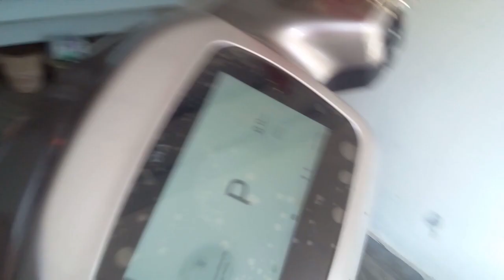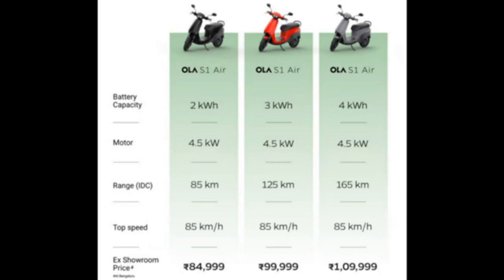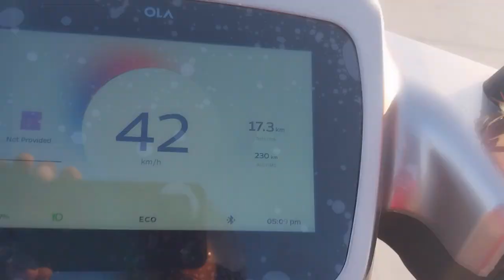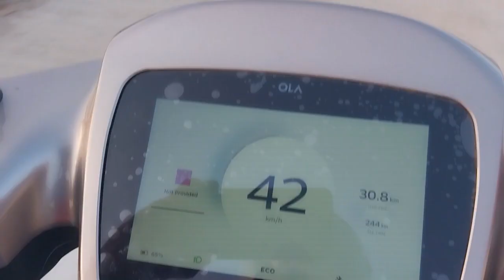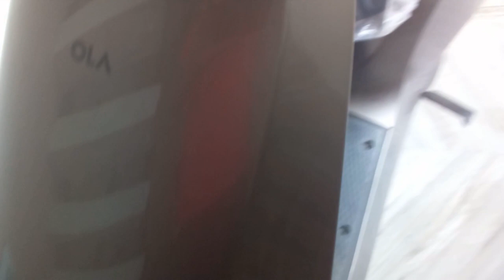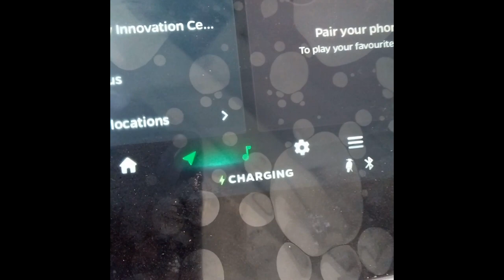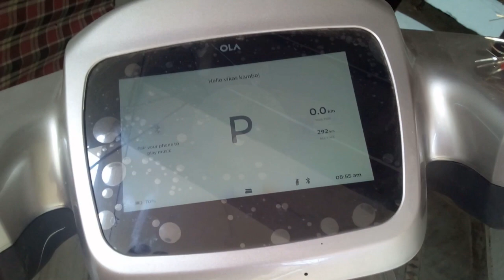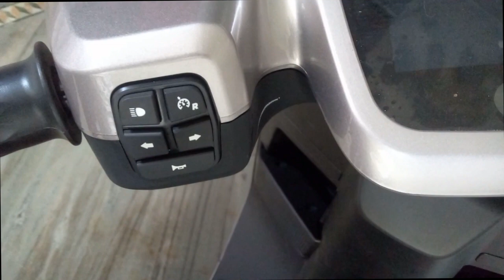Ola S1 Air | Ola S1 Air Review | Ola S1 Air Price Top Speed Range features S1 Air electric scooter